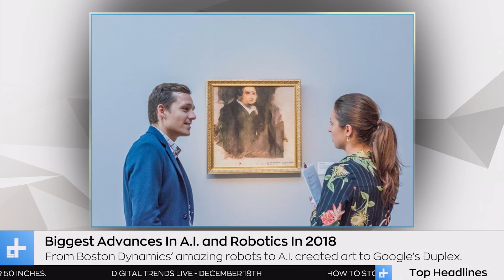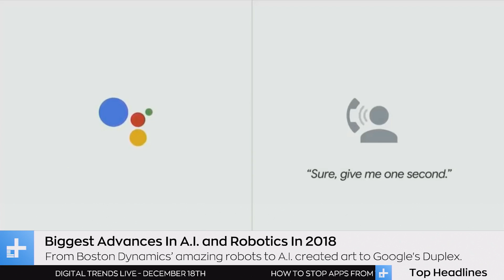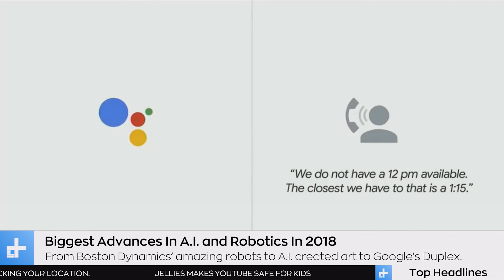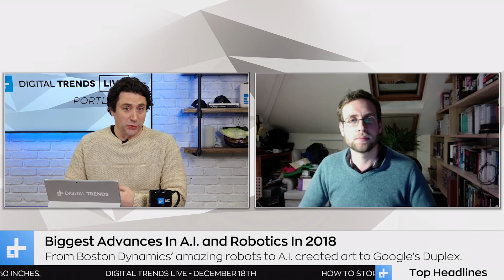The Biggest A.I. Robot Advancements of 2018 - Digital Trends Live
2018 has generated no shortage of news, and the worlds of A.I. and robotics are no exception. Here are our picks for the most exciting, game-changing examples of both we saw this year.